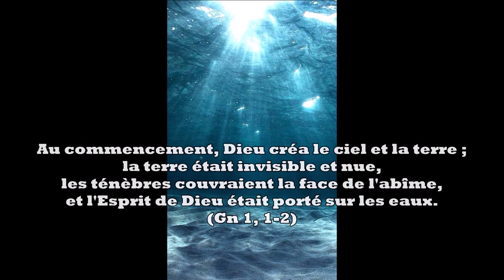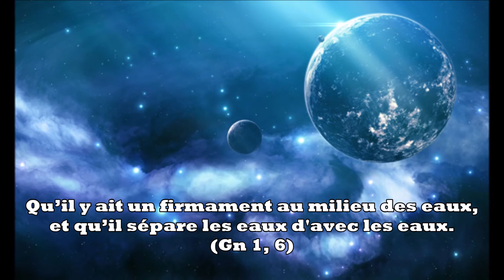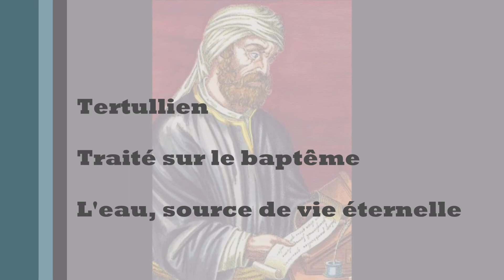Tertullien - Traité sur le baptême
Introduction au Traité de Tertullien sur le sacrement du baptême (Chapitre I, II, et III).
Méditation sur le rite de l'initiation chrétienne.

Commentaire du récit de la création. Pourquoi l'eau peut-elle nous apporter le salut ?